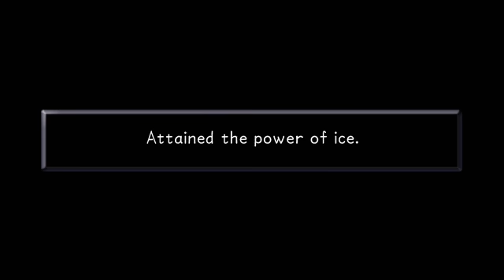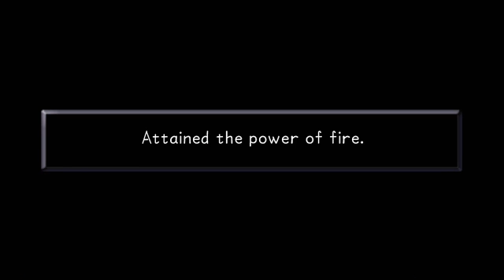Let's Stream Kingdom Hearts: Final Mix! (Session 5 Part 2)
Bringing the fight to Jafar in the second segment of Agrabah (due to a mishap on the part of my college wifi).